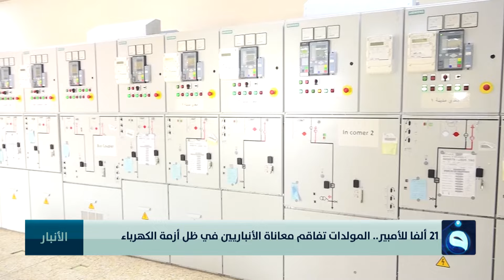21 ألفا للأمبير.. المولدات تفاقم معـ.ـاناة الأنباريين في ظل أزمة الكهرباء | تقرير: إدريس يحيى